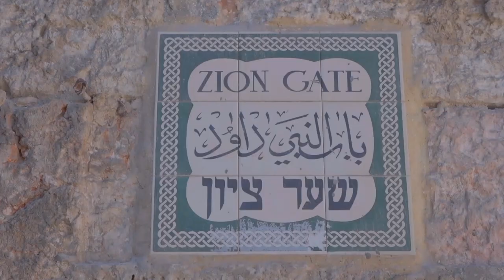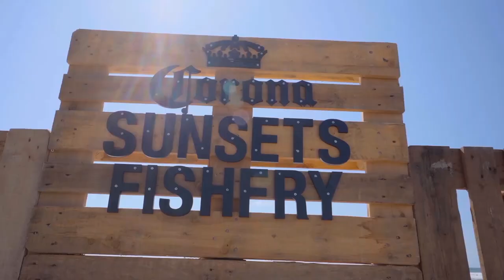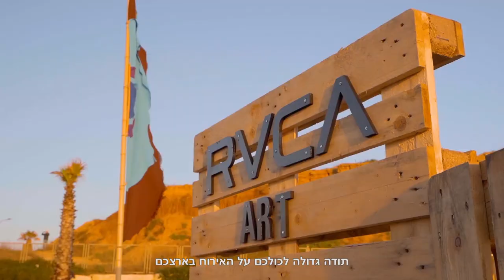Corona SunSets Fish Fry - South Beach Herzliya